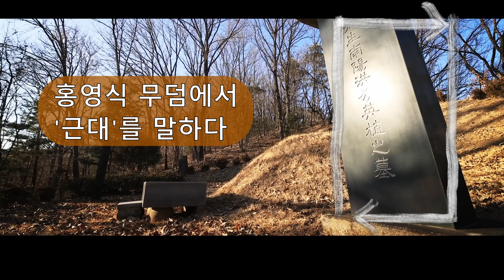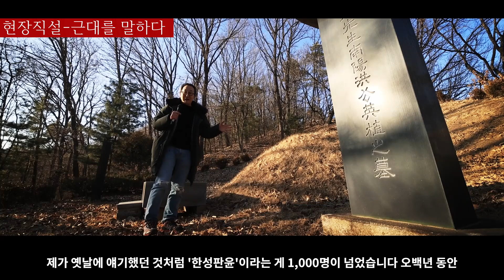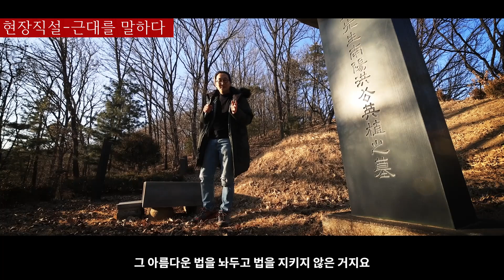[박종인의 현장직설] 2. 홍영식 묘에서 근대를 말하다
지난 번 [박종인의 땅의 역사] 109. 홍영식 편에 이은 '현장직설'입니다. 못 다한 이야기를 들려드립니다. 홍영식이 갈구했던 '근대'는 무엇이었고, 지금 우리가 살고 있는 시대는 완벽한 근대인가.
* 00:16 홍영식의 호는 금곡이 아니라 '금석(琴石)'입니다. 자막이 잘못 됐습니다. 사과드립니다.